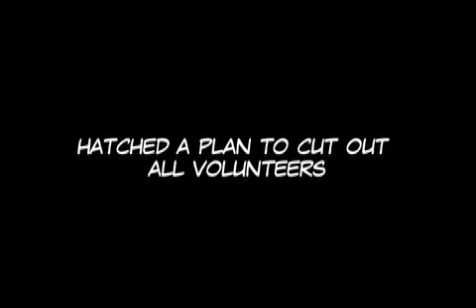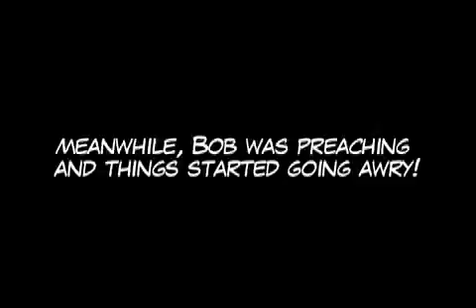Volunteer Celebration Video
Every year Faith Church celebrates our volunteers. This year we did a comic book theme. What would happen if we did away with our volunteers?